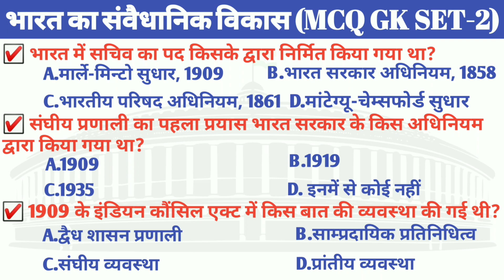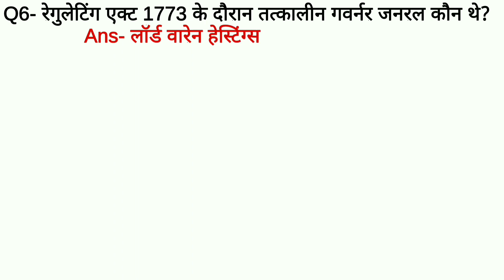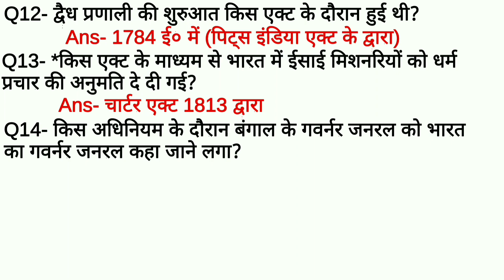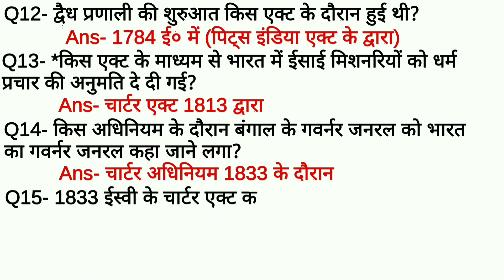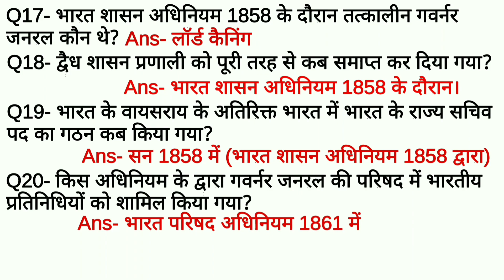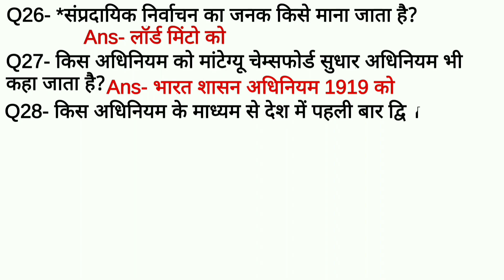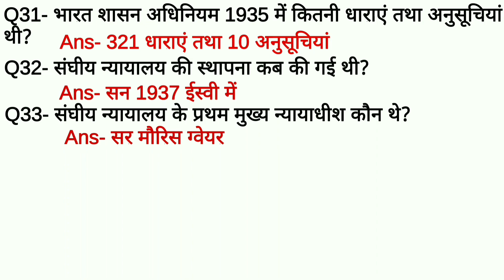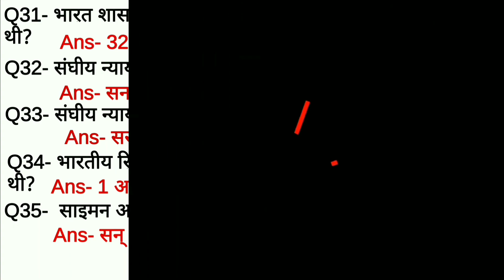Polity MCQ GK | Polity bharat ka samvaidhanik vikas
Additional tag-
samvaidhanikvikas
samvaidhanikvikashindi
samvaidhanikvikasmcq
samvaidhanikvikasbyutkarshclasses
samvaidhanikvikasbyeduteria
samvaidhanikvikasbyvikasdivyakirti
samvaidhanikvikasbymadhukar
samvaidhanikvikaskecharanba1st year
samvaidhanikvikaskecharan
samvaidhanikvikaskiavastha
samvaidhanikvikaskram
HistoryofSamvaidhanikdevelopment
samvaidhanikdevelopment
WhatisthedevelopmentofSamvaidhan?
BhartiyaSamvaidhanikVikas
samvaidhanikvikasforupsc
samvaidhanikvikasstudy91china samvaidhanikvikasaurrajnitikarthvyavasthakaadhyayan
bharatkasamvaidhanikvikaspolity
bharatkasamvaidhanikvikaspart2
bharatkasamvaidhanikvikasinhindi
bharatkasamvaidhanikvikasimportantquestion
bharatkasamvaidhanikvikasinenglish

Additional tag-
my mobile phone 📱📱
my boya mic M1
my reels stand light
my tripods
my laptop💻
my green screen
PAPER PLANE DESIGN Motivational Quote Poster for Wall
my favourite books
M Lakshmikant
Polity ncert Mahesh Kumar barnwal
Geography ncert Mahesh Kumar barnwal
history ncert Mahesh Kumar barnwal
ncert Mahesh Kumar barnwal complete books